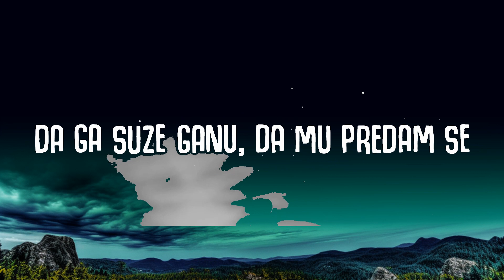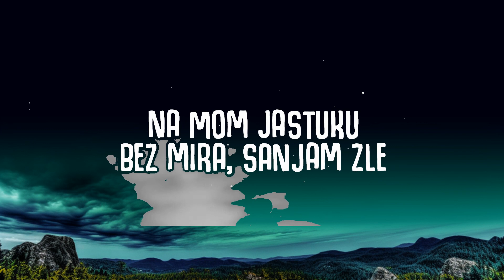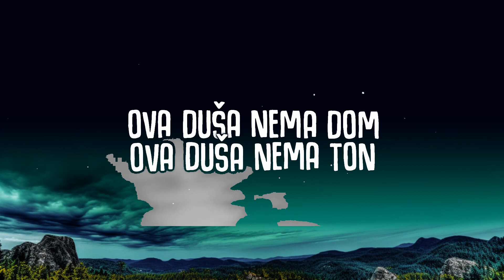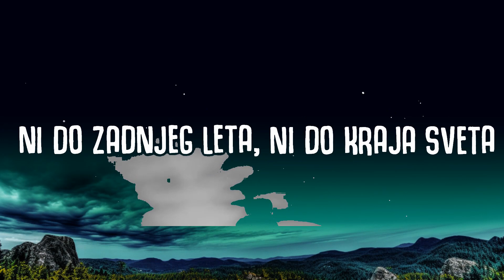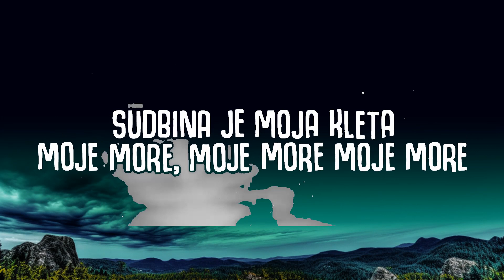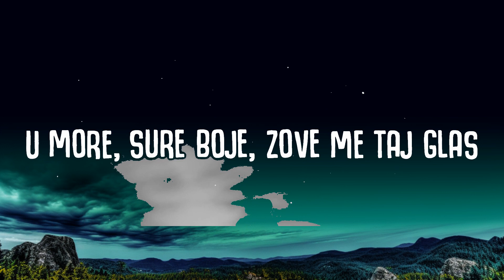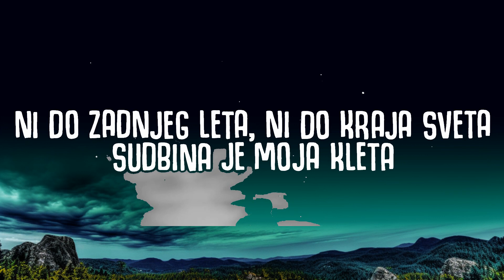Teya Dora - Džanum (Lyrics) | Tiktok | 25 Min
dzanum teya dora
moje more

Moje more